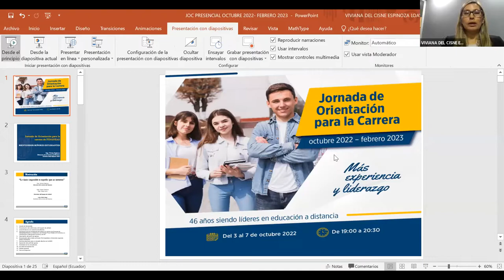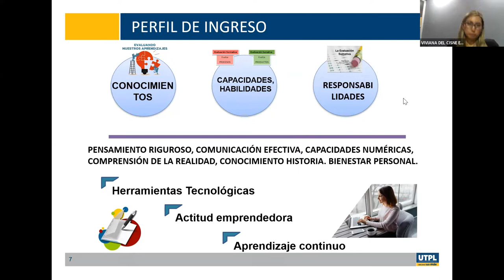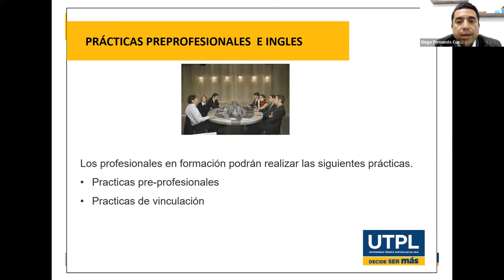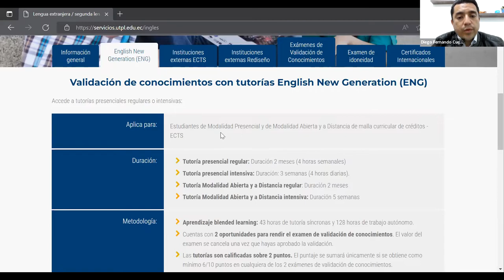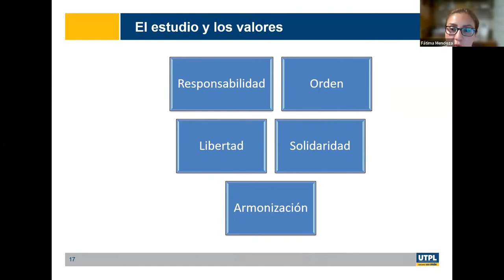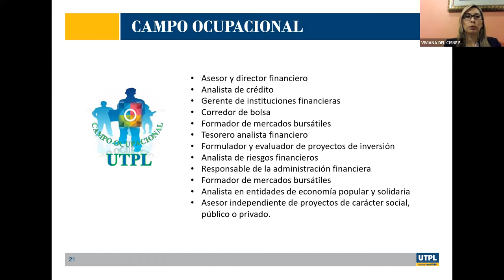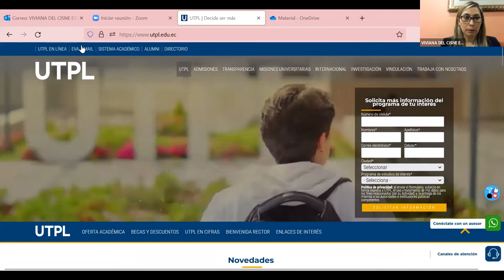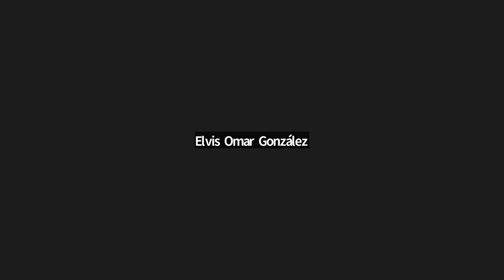UTPL - Jornada de Orientación para la carrera de Finanzas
Jornada de Orientación para la carrera de Finanzas
Octubre 2022 - Febrer0 2023